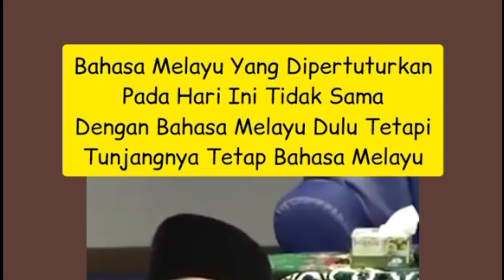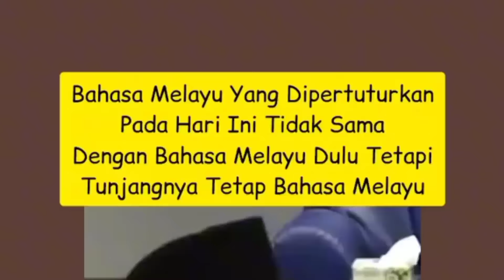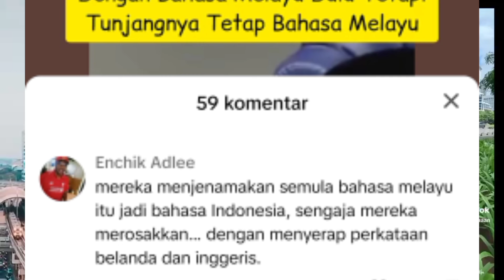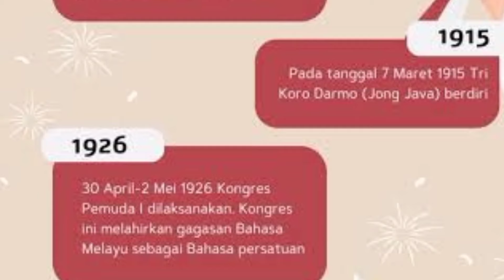Org Malays: Orang Indonesia Menjenamakan Semula Bahasa Melayu Jadi Bahasa Indonesia⁉️ Sengaja...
bahasa indonesia telah diakui UNESCO sebagai bahasa official language

Sumber:

orang yang mencari cari kejelekan indonesia, Bahasa Indonesia paling disukai dikorea, Orang korea lebih suka bahasa indonesia daripada bahasa melayu, Bahasa indonesia banyak peminat, Konten youtube berbahasa Indonesia. banjirnya sinetron dan musik Indonesia di Malaysia, dan tidak sebaliknya. Astro awani. Misi tembusi pasaran filem, drama Indonesia Malaysia Tak Mampu Meniru Indonesia. Inilah sebabnya. Indonesia 5-0 Vietnam. AFF, pelatih. Asean U-16lebih diperhitungkan duia, dibanding Malaysia. . Perbedaan Bahasa Indonesia dan melayu malaysia..Masalah kemelayuan yang amat berbeda antara Indonesia dan malaysia. Hebatnya Bahasa Indonesia setelah berusia satu abad. Kaum Melayu Malaysia yang terus berilusi. eadaan Bahasa Melayu Malaysia vs Bahasa Indonesia. bahasa yang paling banyak digunakan di eginilah ribut prestasi musik dan sepak bola kedua negara. U, Vinyl album album musisi kita, bahkan ada beberapa koleksi Vinyl yang sangat langka. Andra Ramadan,, dewa 19, slank, ahmad dhani, gigi, Sheila on 7. proses pembentukan Malaysia, dengan mengkhianati Nusantara. dampak musik, sinetron, filem, dan Bahasa Indonesia terhadao Malaysia. Budaya pop. Hingga kini konsititusi Malaysia masih menggunakan Bahasa Inggris. pelembagaan. Nasib bahasa melayu di Malaysia amat mengenaskan. Rusak dan jadi bahasa rojak. Melaysia. Perkembangan musik Indonesia dibandingkan dengan malaysia. Perbandingan Indonesia dan Malaysia..Keadaan ekonomi malaysia. minyak.diesel.naik. alam melayu, mahawangsa melayu. harga. wanderer Sepakbola.indonesia putaran ketiga piala.dunia..Bahasa Melayu malaysia. Bahasa Indonesia. Alam.melayu.awang sariyan dewan bahasa.pustaka. film.musik sinetron